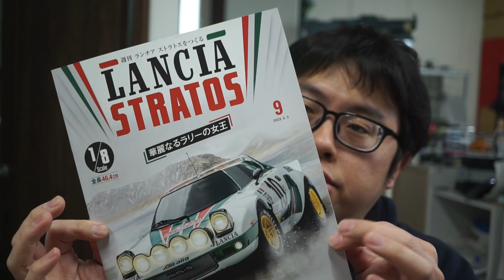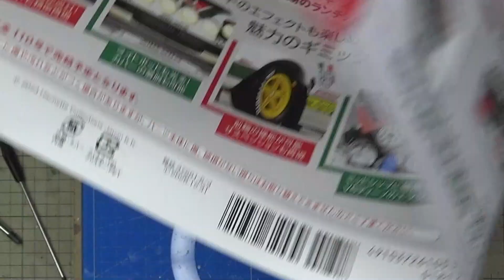【アシェット】週刊 ランチア ストラトスをつくる Vol.009 エンジンを組み立てる②